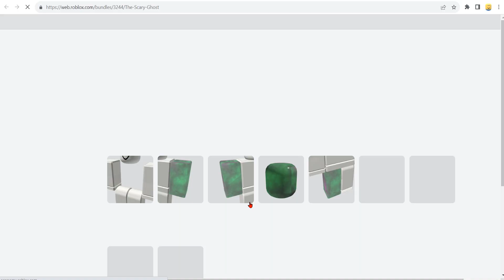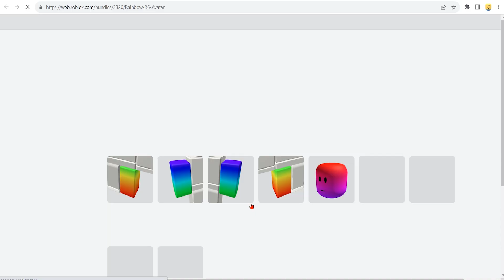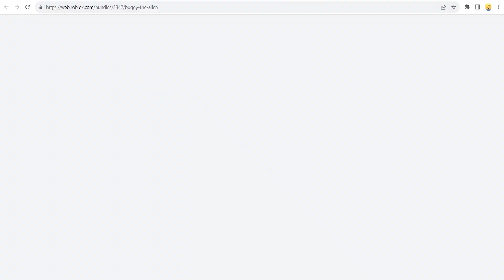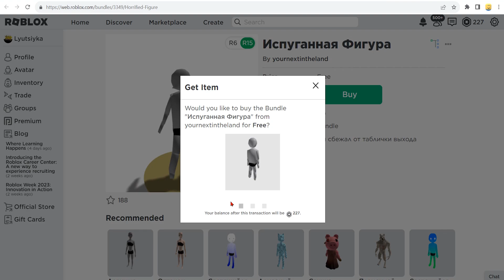0 РОБУКСОВ стоят эти 13 шт аватаров и голов в роблоксе . Новые бесплатные вещи в роблокс 2023 ГОДА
✅ Не пропустите новые бесплатные вещи в роблоксе в новый роблокс 2023 года !